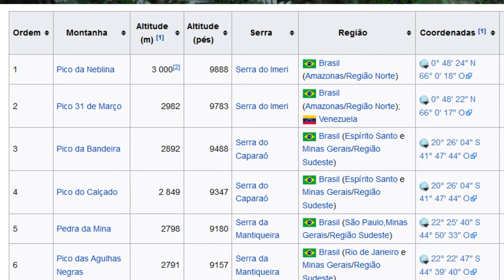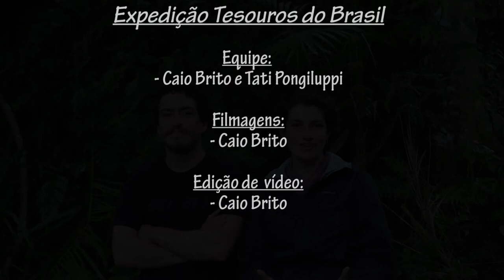Tesouros do Brasil: Sete (7) dias sem Internet - Vídeo 15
Chegamos na Serra do Caparaó (Espírito Santo) para nos preparar para o próximo campo em Vargem Alta onde estaremos em busca da saíra-apunhalada. Conseguimos deixar tudo em ordem, preparar as malas, fazer a manutenção da moto e até sobrou tempo para curtir a noite após 40 dias sem folga.

Estaremos sem comunicação pelos próximos 7 dias, mas quando voltarmos, os últimos vídeos da Costa do Descobrimento serão postados.

Agradecemos o Ciro Albano por disponibilizar a foto da saíra-apunhalada (Nemosia rourei)

Coloque nos comentários as dúvidas, curiosidades e perguntas que vocês tenham. Assim que conseguirmos parar um pouquinho, responderemos com o maior prazer.